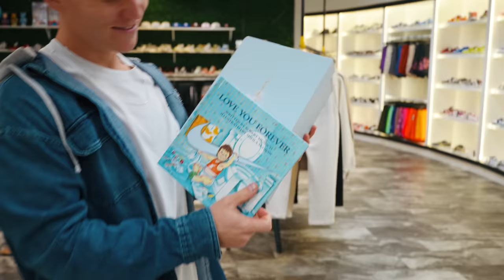THIS KID ROBBED OUR SNEAKER STORE! *We Got Finessed...*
Today's video is a recap of our day in the life of a sneaker store owner and cashing out customers for their shoes. We buy sneakers like the new Nike SB Orange lobster and Jordan 1 Lost and Founds. We go see Drew to talk about a situation that happened weeks back. We traveled to many sneaker events like Sneakercon, Sneaker con, Got Sole, Sneaker Exit, Complexcon, Kobey's Swap Meet, and more. The sneakers we cash out on at sneaker event are the shoes that sell best in our Sneaker Stores. We bought a variety of sneakers and streetwear at the event like Nike Dunks, Jordan Retros, and grails. This is the biggest cashout on shoes we have ever done, spending $12,000 and needing a part 2 to the video. Let us know what you think of the shoes we bought today in the comments! These shoes are the best selling sneakers in our shoe store and are the reason we have to buy so many shoes in volume. Some of these sneakers can go up or down in the stock market of shoes over time.

CommonHype